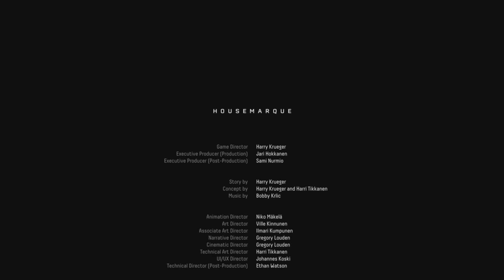FINAL SECRETO E VERDADEIRO DE RETURNAL!!! | Returnal (PS5)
Nesse vídeo eu mostro a minha luta contra o último chefe (novamente) e o final SECRETO E VERDADEIRO de Returnal jogando no Playstation 5!!!

Me siga no Instagram: raidencyberjack

Clique no gostei caso tenha curtido esse vídeo e compartilhe!!! Muito obrigado por tudo!!!